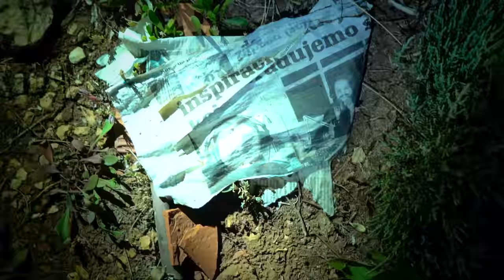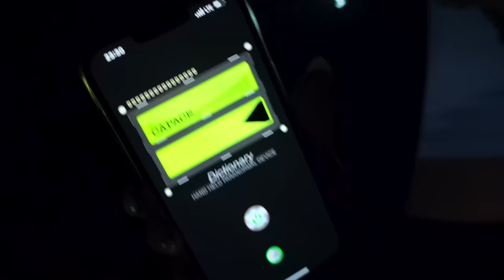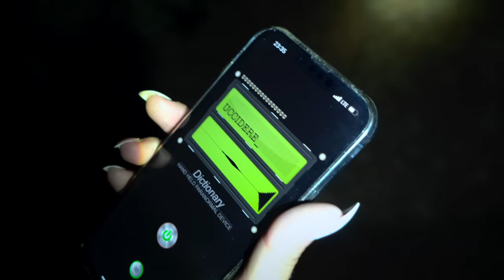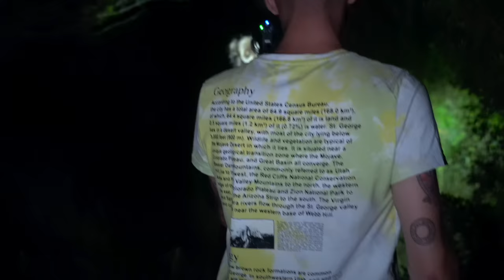LA NOTTE PIU' TERRIFICANTE DELLA NOSTRA VITA ** INDAGINE ASSURDA **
ordinalo subito!!!

pitfamily​​​​​​​​​​​​​​​​​​​​​​​​​​​​ benvenuti ad un nuovo video del PIT : LA NOTTE PIU' TERRIFICANTE DELLA NOSTRA VITA ** INDAGINE ASSURDA **

Era iniziato tutto per caso, ci avevano segnalato che vicino a casa nostra c'era una casa abbandonata in mezzo al bosco, così abbiamo deciso di andare a vedere ma mai avremmo pensato che di notte si sarebbe trasformato tutto in un incubo!!